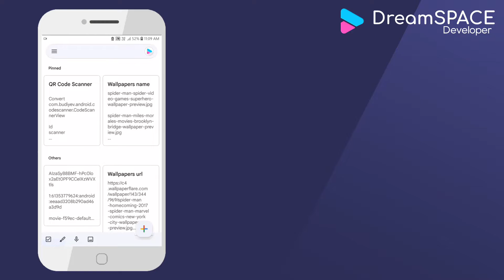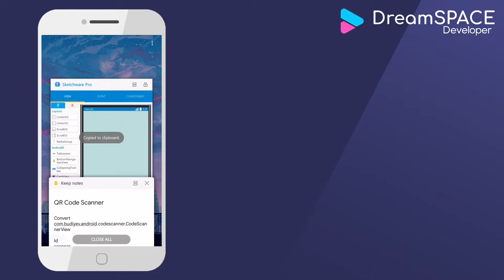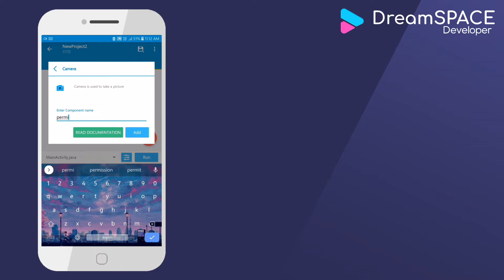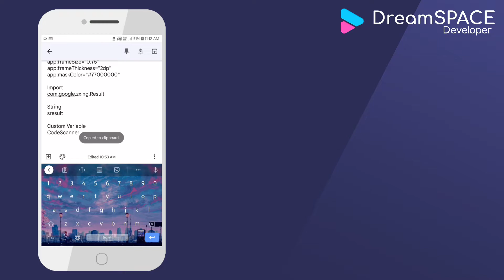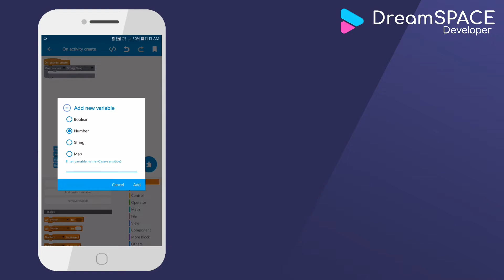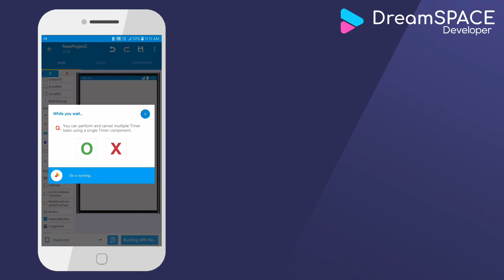Create QR Code-Scanner In Sketchware - DreamSPACE Dev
Create QR Code-Scanner In Sketchware

Download My Sk Project Store

  𝐌𝐲 𝐁𝐥𝐨𝐜𝐤𝐬 ⇩
  𝐇𝐨𝐰 𝐭𝐨 𝐈𝐦𝐨𝐩𝐫𝐭 𝐁𝐥𝐨𝐜𝐤𝐬 ⇩
  𝐇𝐨𝐰 𝐭𝐨 𝐈𝐦𝐨𝐩𝐫𝐭 Block.json ⇩
  I Give Tourtial Scroll Down
  (θ‿θ)

   Convert
   com.budiyev.android.codescanner.CodeScannerView

   Id
   scanner

   Inject
   app:autoFocusButtonColor="@android:color/white"
   app:autoFocusButtonVisible="true"
   app:flashButtonColor="@android:color/white"
   app:flashButtonVisible="true"
   app:frameColor="@android:color/white"
   app:frameCornersSize="60dp"
   app:frameCornersRadius="10dp"
   app:frameAspectRatioWidth="1"
   app:frameAspectRatioHeight="1"
   app:frameSize="0.75"
   app:frameThickness="2dp"
   app:maskColor="#77000000"

   Import
   com.google.zxing.Result

   String
   sresult

   Custom Variable
   CodeScanner

  𝐉𝐨𝐢𝐧 𝐎𝐮𝐫 𝐌𝐨𝐯𝐢𝐞 𝐓𝐞𝐥𝐞𝐠𝐫𝐚𝐦 𝐂𝐡𝐚𝐧𝐧𝐞𝐥

  𝐓𝐨𝐮𝐫𝐭𝐢𝐚𝐥 :- 𝗁𝗈𝗐 𝗍𝗈 𝗂𝗆𝗉𝗈𝖺𝗋𝗍 𝖻𝗅𝗈𝖼𝗄.𝗃𝗌𝗈𝗇 𝖿𝗂𝗅𝖾 𝗂𝗇 𝗌𝗄𝖾𝗍𝖼𝗁𝗐𝖺𝗋𝖾
  1.Open Sketchware
  2.Open Drawer
  3.Go Developer Tools
  4.Block manager
  5.Click Fab - "You Show a dialog"
  6.Enter Name
  7.Seclect Color
  8.Go Create Block Menu
  9.Click Toolbar 3 Dot - "You Show Pop-up Menu"
  10.Click 1 Option Import blocks - "You Show Storage Dialog"
  11.Seclect .json file - "You Show Dialog and 3 buttons"
  12.Click all
  13.Blocks are Imported

   how to make mod menu sketchware
   sketchware pro
   sketchwae 6.4.0 Beta Version 6
   sketchware new version
   786 studios
   sketchub
   DreamPLAY Dev
   arabware
   auraparti
   android bulb
   legendary streamer
   how to run cpp in modmenu
   more...